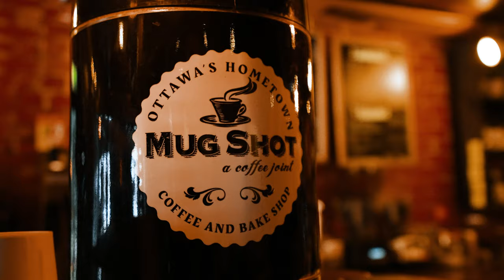Mug Shot Coffee // Ottawa KS // VFKC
Come have a warm brew in the best coffee shop in Ottawa KS! Warm, Rustic, Vintage, Amazing.